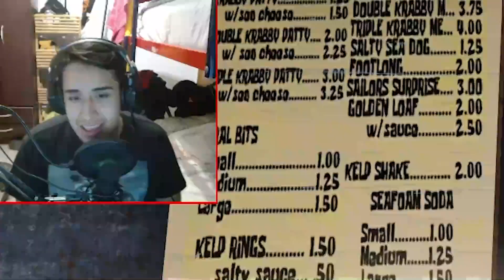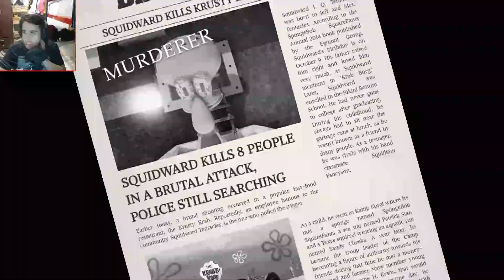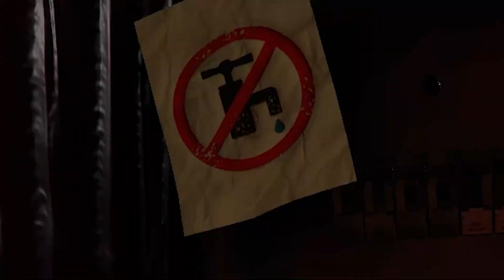No lo recordaba asi... | Sinister Squidward